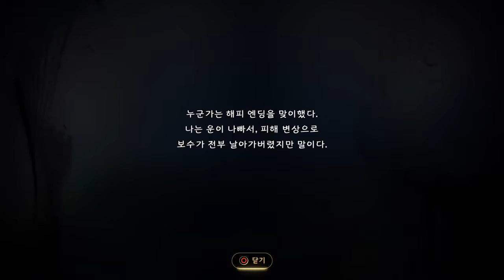Gravity Rush 2: 63 - 사이드 미션: 언젠가 이 사랑도 끝이 나겠지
GRAVITY RUSH 2 하늘로 떨어진 소녀의 선택